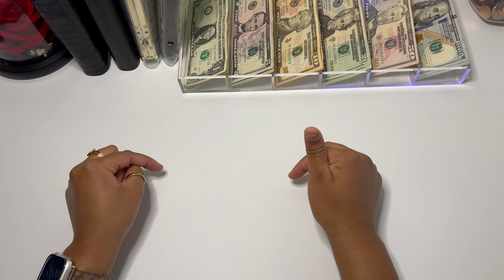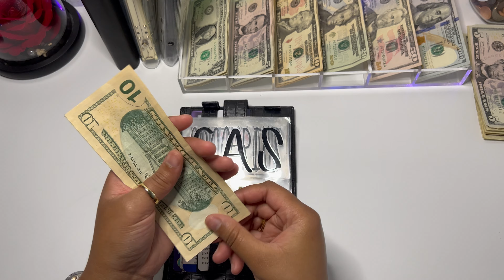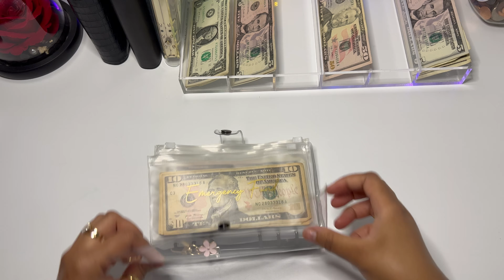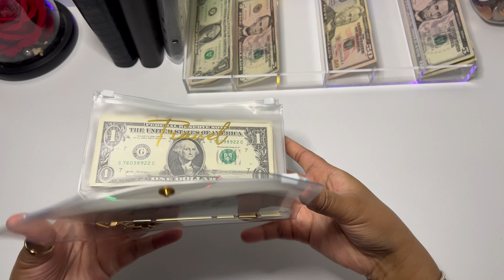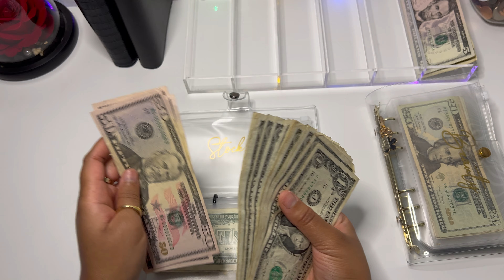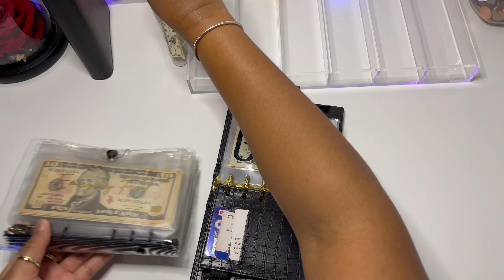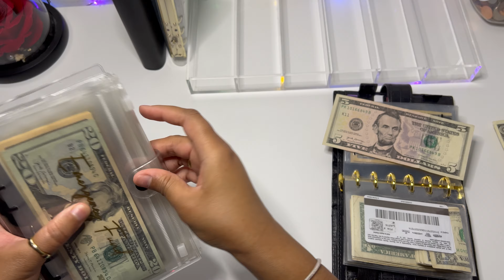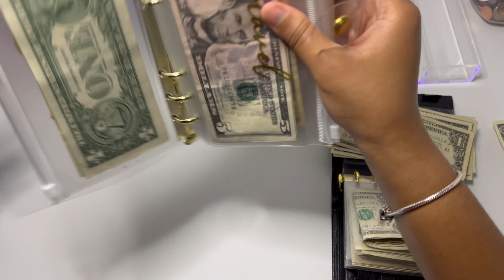Cash Envelope Stuffing | Realistic Full-Time Income | Dave Ramsey Inspired🤍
In today's video, I use the Dave Ramsey cash stuffing method to budget my low-income, biweekly paycheck. This method of budgeting helps me not overspend and keeps me accountable.

A7 Binder Wallet
Budget Binder Starter Kit
Black + Clear A6 Binder
Gold + Clear A6 Binder
A6 Cash Envelopes
Cash Tray

Sign up for Fetch and use my code to get free points.
AFB25N